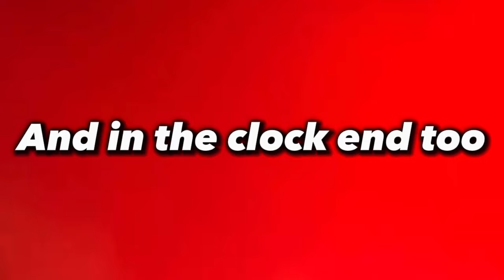THE BEST ARSENAL CHANTS 2023 (WITH LYRICS)